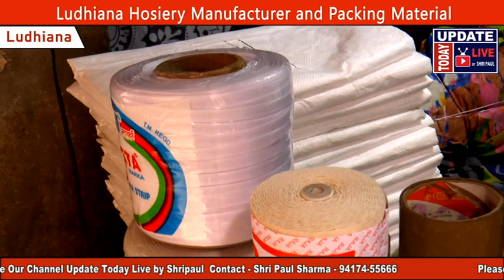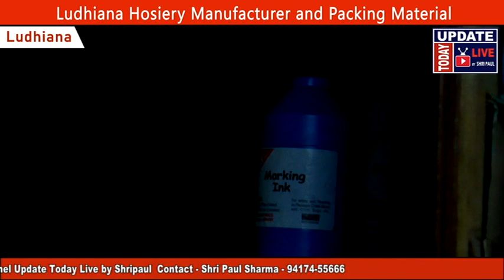देखें ! Ludhiana Hosiery Manufacturer and Packing Material Shop, Old City small scale hosiery unit,